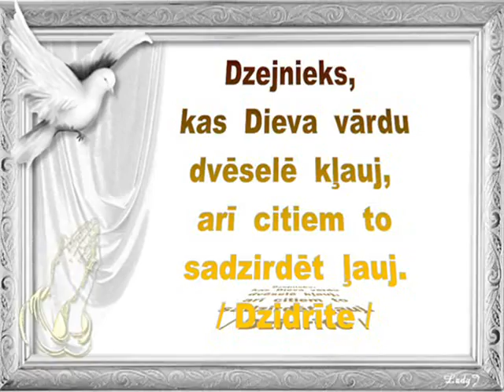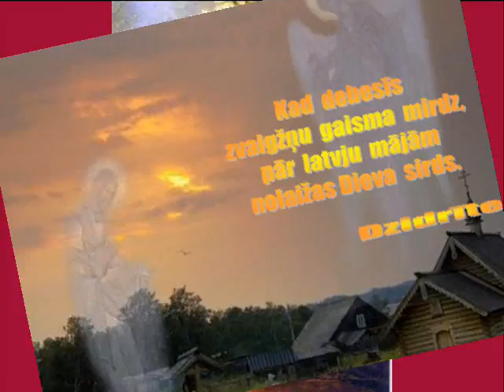Ienāc manā domu pasaulē.wmv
Dzidra Medvedjeva - dzeja un datorsalikums